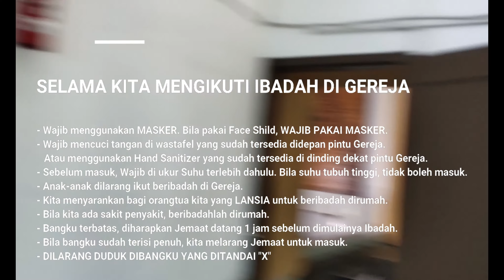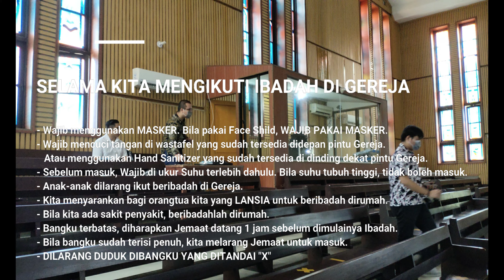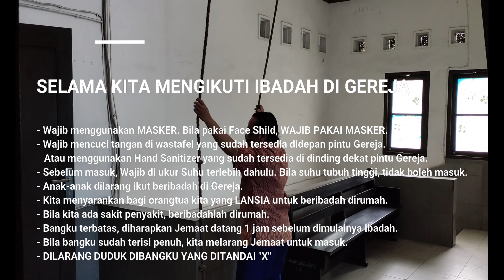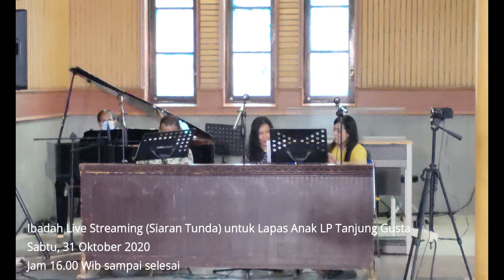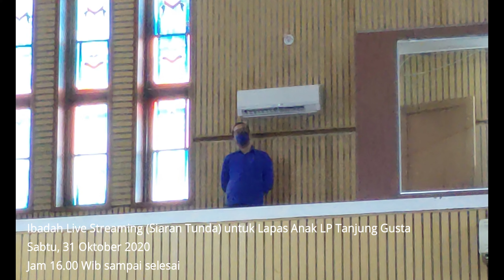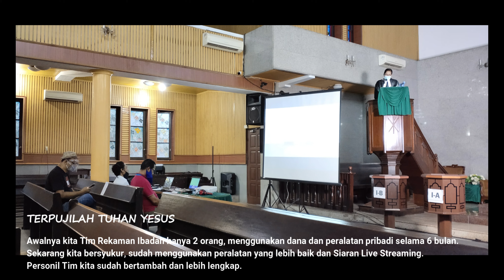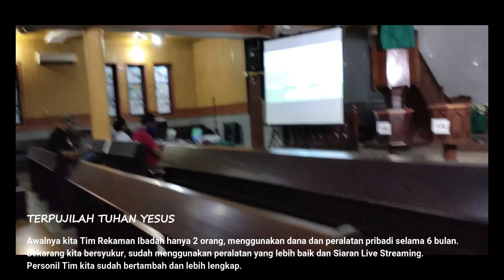DOKUMENTASI IBADAH LIVE STREAMING BULAN OKTOBER 2020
Dokumentasi Suasana Ibadah dibulan Oktober 2020.